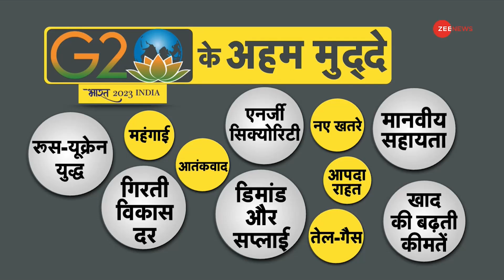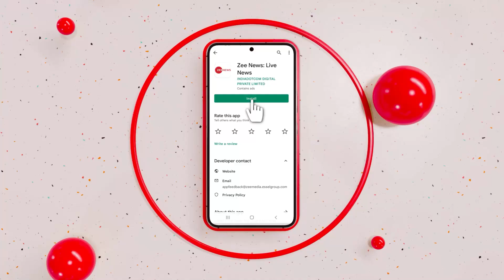DNA: दिल्ली से निकलेगा रूस-यूक्रेन युद्ध का हल! | G20 India | Russia-Ukraine War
दुनिया भारत की तरफ देख रहा है. हिंदुस्तान का कद पिछले कुछ वर्षों में बहुत तेजी से बढ़ा है. रूस यूक्रेन युद्ध की वजह से कई देश कंगाल हो चुके हैं. DNA में देखिए G-20 के एजेंडे में सबसे ऊपर युद्ध क्यों हैं?

The world is looking towards India. The stature of India has increased very fast in the last few years. Many countries have become poor because of the Russia-Ukraine war. Watch in DNA Why is war at the top of the G-20 agenda?